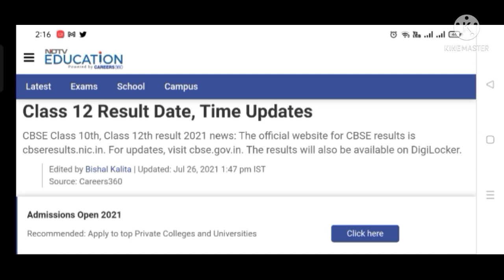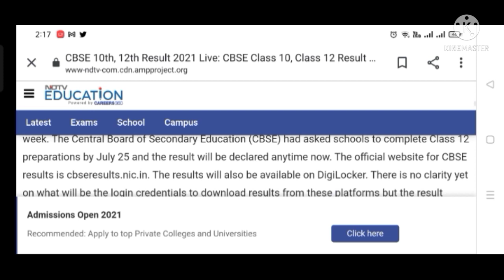Today's Breaking News CBSE 10th & 12th Board Exam RESULT Announced 🎉 CBSE Board Exam 2021 RESULT🔥